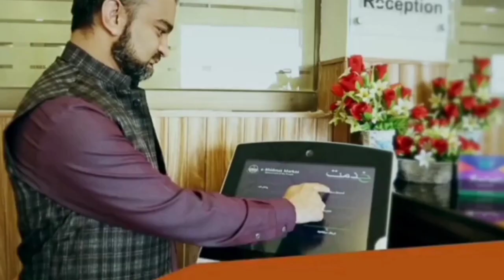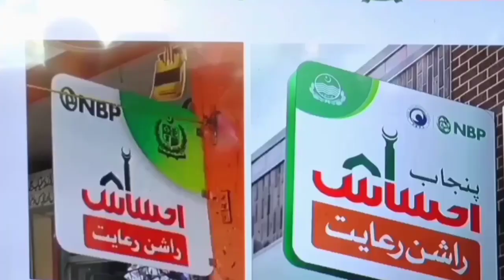Ehsaas program cnic check online registration 2022|Ehsaas rashan program online registration| 8123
ehsaas 14000 online registration,
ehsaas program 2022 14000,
ehsaas program check 14000,
8171 check online 2022 registration,
ehsaas program registration online,
ehsaas program registration online 8171,
ehsaas program registration 8171 nadra 2022,
8171 check online 2022 registration date,
8171 check online 2022 by cnic,
ehsaas program cnic check online,
online check ehsaas program,
ehsaas kafalat program check cnic,
8171 portal,
8171 sms detail,
ehsaas tracking 8171,
ehsaas 8171 web portal,
ehsaas 8171 web portal check online,
bisp 8171 online registration,
bisp registration check by cnic 2022,
bisp online registration check by cnic,
bisp online registration 2022,
online registration bisp card,
bisp new payment 2022,
bisp new payment check by cnic,
ehsaas program new Qist 7000,
7000 ehsaas program,
ehsaas kafalat 7000 new Qist,
check online payment 7000,
ehsaas program payment 7000,
7000 check karne ka tarika,
8171 check online 2022 registration 25000,
25000 ehsaas program 2022,
ehsaas 25000,
8171 Check Online 2022 Registration,
ehsaas program 25 000 online registration,
8171 check online 2022 registration 25000 prize,
25000 ehsaas program,
8123 check online 2022 registration,
8123 online registration,
8123 web portal,
ehsaas rashan portal,
ehsaas rashan gov pk online registration,
ehsaas rashan pass gov pk,
8123 web portal 2022,
8123 check online 2022,
8123 ehsaas program cnic check online,
bisp 8123 online check,
ehsaas rashan program online registration,
8171 rashan program check online,
ehsaas rashan program 2022 registration online,
rashan pass gov pk online registration,
ehsaas taleemi wazaif registration 2022,
ehsaas taleemi wazaif online registration 2022,
ehsaas taleemi wazifa apply online,
ehsaas taleemi wazifa online apply,
ehsaas taleemi wazifa check online,
ehsaas taleemi wazaif check online 2022,
ehsaas taleemi wazaif registration online,
ehsaas taleemi wazifa form,
ehsaas taleemi wazifa program,
ehsaas taleemi wazifa app,
waseela taleem program registration 2022,
waseela taleem program application form,
waseela taleem program registration 2022 online apply,
waseela e taleem online registration,
waseela e taleem application form,
waseela taleem program check online,
14000 ehsaas program,ehsaas program check 14000,
8171 check online 2022 registration date,
14000 ki kist kab milegi,
14000 ki dusri kist kab milegi,
14000 ki teesri kist kab milegi,
14000 ki chauthi kist kab milegi,
14000 check karne ka tarika,
14000 paise check karne ka tarika,
14000 lene ka tarika,
14000 ki new update,
14000 ehsaas program atm se paise kaise nikale,